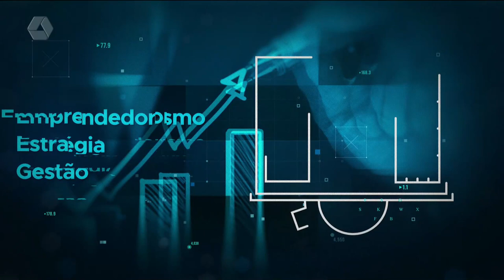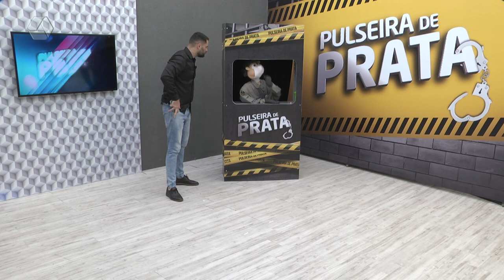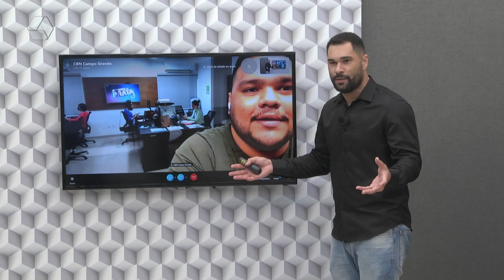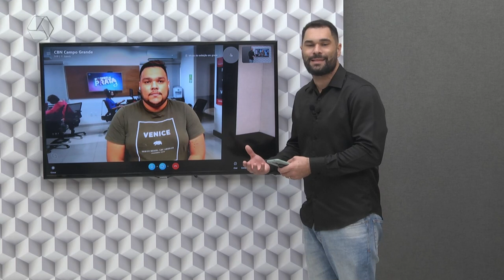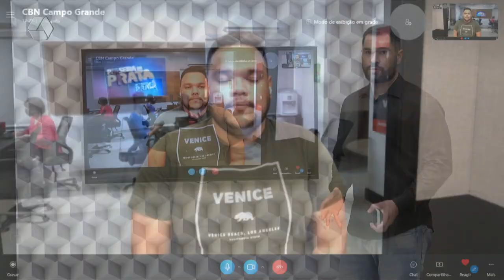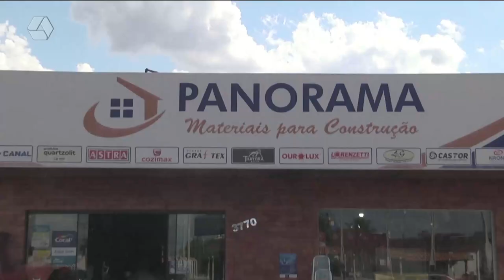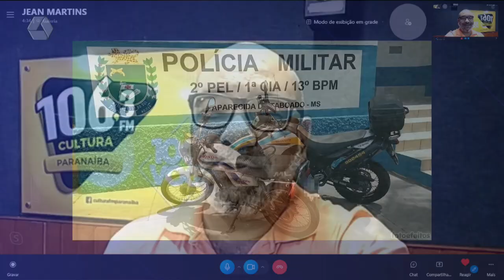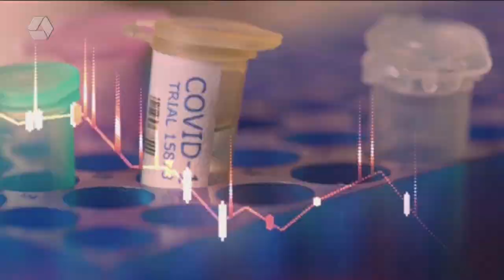Pulseira de Prata 03/03/2022